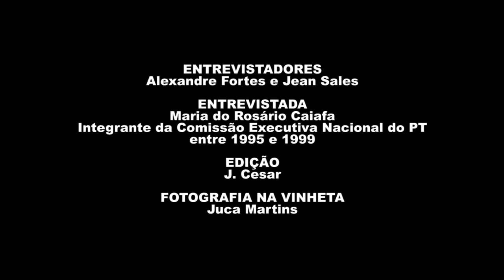Maria do Rosário Caiafa | História Oral: PT 40 Anos | Chamada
Assista a trechos da entrevista de Maria do Rosário Caiafa, gravada em 11/03/2021. Essa entrevista é parte do projeto "História Oral – PT 40 anos" da Fundação Perseu Abramo, com depoimentos de integrantes das primeiras Comissões Executivas Nacionais do PT. O projeto reuniu 41 depoimentos, que agora compõem o acervo de história oral da FPA e que podem ser acessados na íntegra